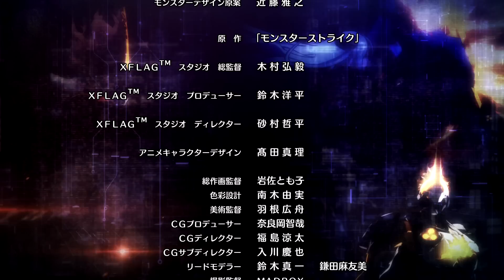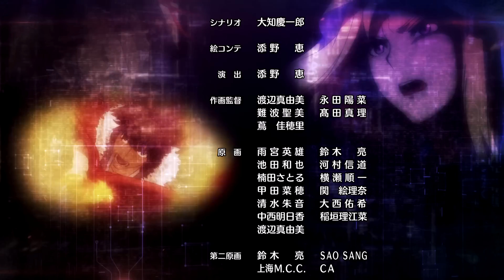第45集 動畫 怪物彈珠二０十六 (繁體中文版)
可以在動畫 怪物彈珠的官方YouTube上觀看全集！

第45集「封印的破壞神 巴貝爾」
 - 比死亡更沉重的絕望 -

破壞基本粒子研究中心，
降臨於現實世界的巴貝爾開始攻擊神之原的人們！
巴貝爾說的「比死亡更沉重的絕望」是……!?

■製作團隊
原作: 怪物彈珠
導演: 市川 量也
故事構成: JIROU ISHII
編劇: 加藤 陽一
人物設定: 岩元 辰郎
怪物設定: 近藤 雅之
動畫製作: 宮崎 裕司
製作人: 平澤 直
音樂監督: 明田川 仁
音樂: 神前 暁(MONACA) / 広川 恵一(MONACA) / 高橋邦幸（MONACA）
動畫製作: 雲雀工作室 / Ultra Super Pictures

■陣容
小林 裕介 (焰蓮)
Lynn (水澤葵)
福島 潤 (小火龍)
小西 克幸 (白濱太陽)
小野 大輔（神倶土春馬）

■動漫ED
WHITE ASH「Drop」